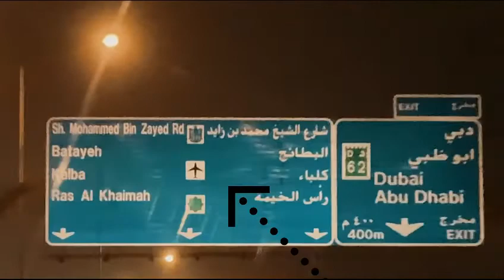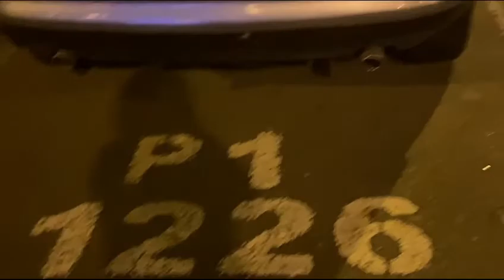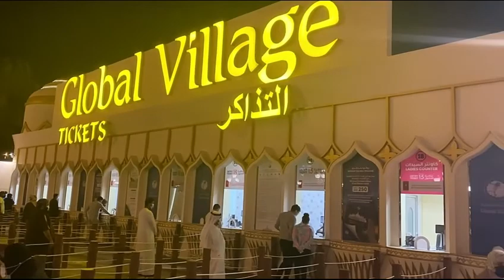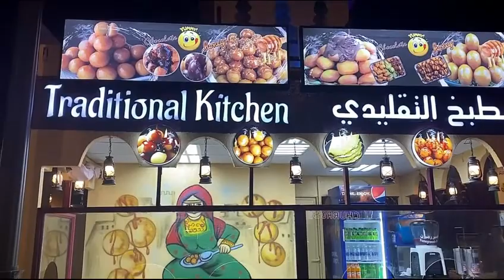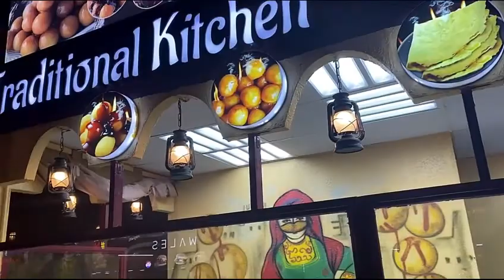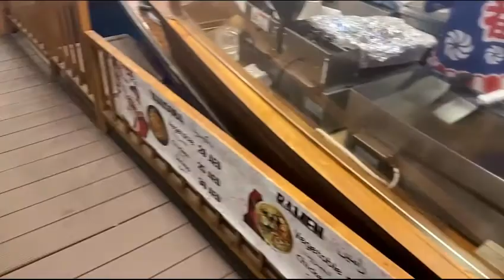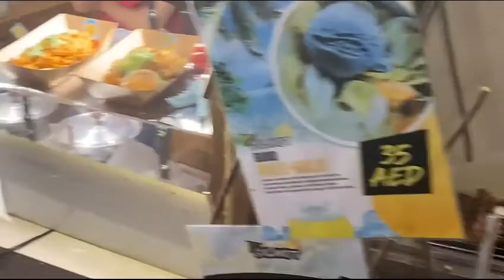جولة في القرية العالمية دبي .. شاهد الفديو للاخير